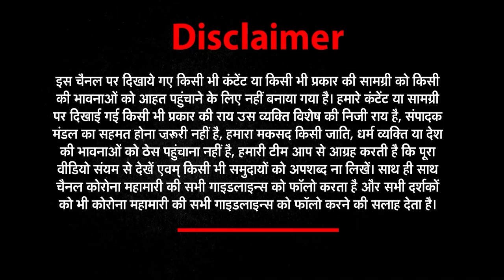Hindi News Live: GoodMorningIndia में देखिये आज की ताजा खबरें | NEWS World India | NWI NEWS